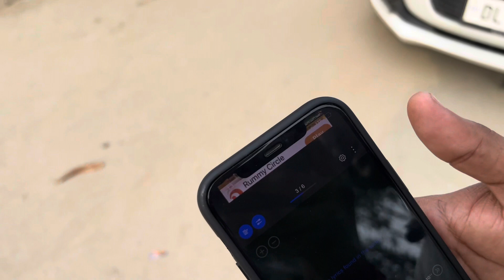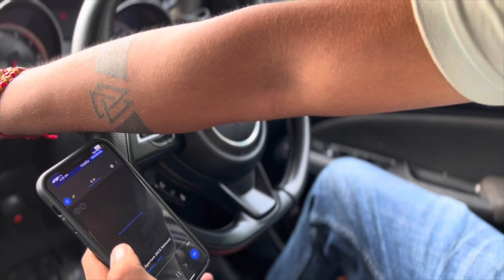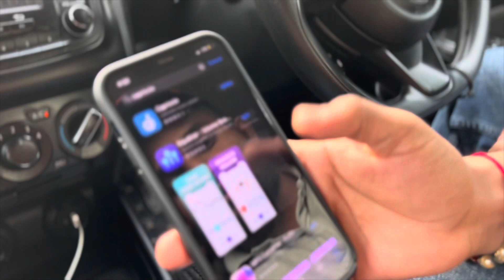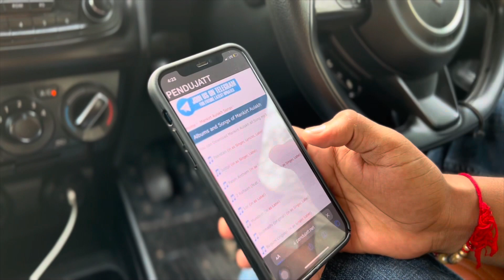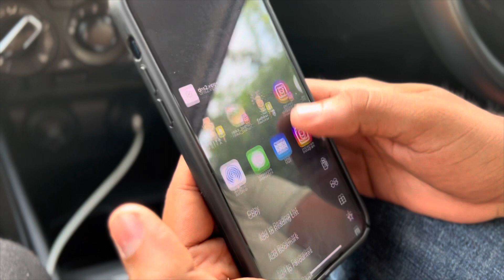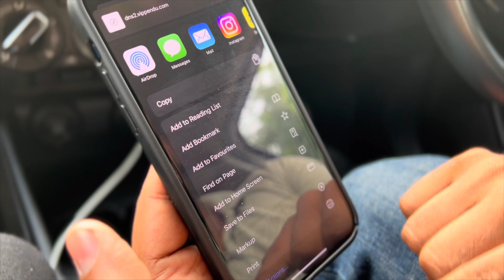DSP 7200 APP FREE OF COST || NITIN CHAWDA